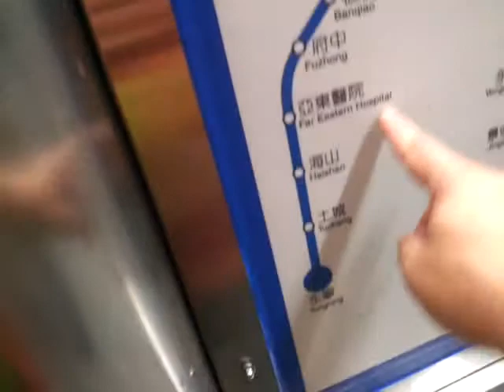용산사역내부1